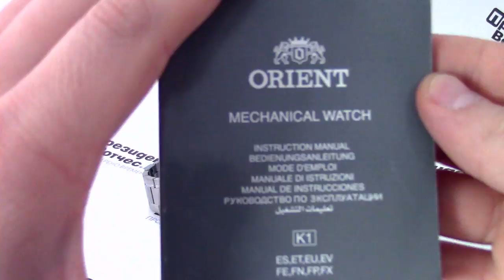Часы Orient FX01002F [FFX01002FH] - видео обзор от PresidentWatches.Ru